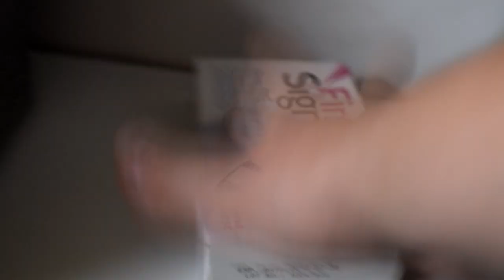FIRST TRIP WITH MY DAD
i have 1 ball

we not dating it fake ty and have nice day.